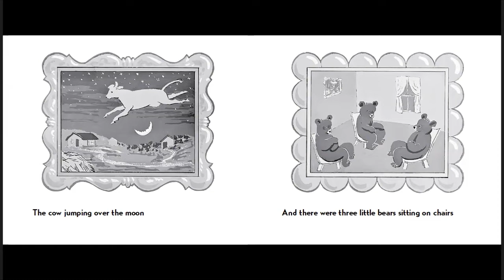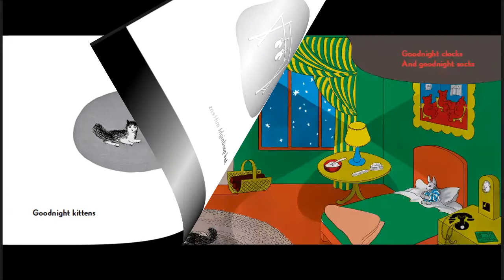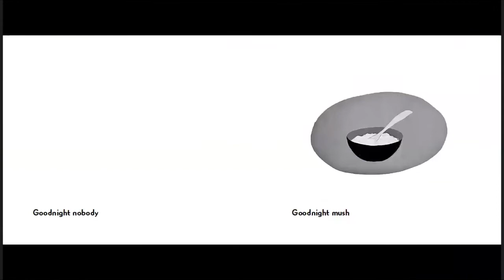Goodnight Moon by Margaret Wise Brown [Short Book Read Aloud For Kids]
In this classic of children's literature, beloved by generations of readers and listeners, the quiet poetry of the words and the gentle, lulling illustrations combine to make a perfect book for the end of the day.

In a great green room, tucked away in bed, is a little bunny. "Goodnight room, goodnight moon." And to all the familiar things in the softly lit room—to the picture of the three little bears sitting on chairs, to the clocks and his socks, to the mittens and the kittens, to everything one by one—the little bunny says goodnight.

One of the most beloved books of all time, Goodnight Moon is a must for every bookshelf and a time-honored gift for baby showers and other special events.

More books by the same author - Margaret Wise Brown
• They All Saw It
• The Little Fisherman
• Little Lost Lamb
• The Golden Sleepy Book
• The Golden Egg Book